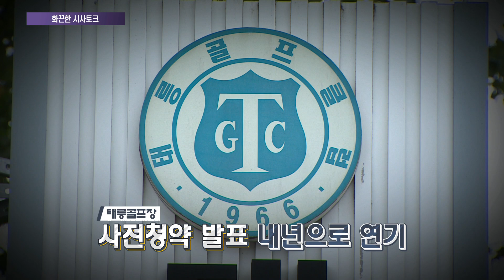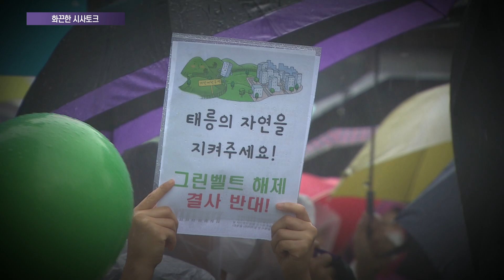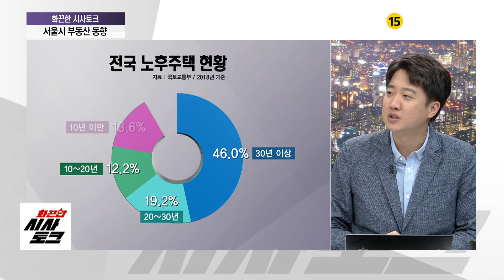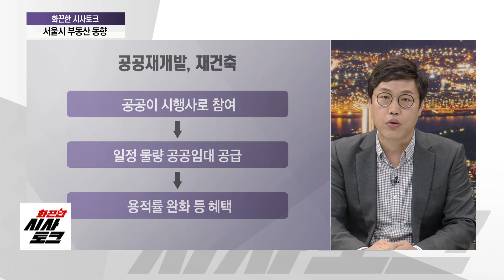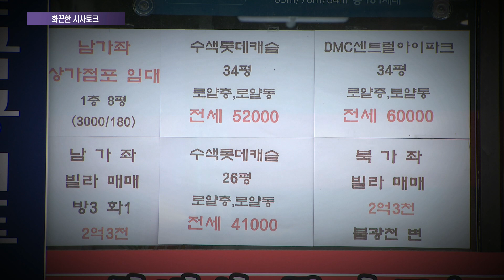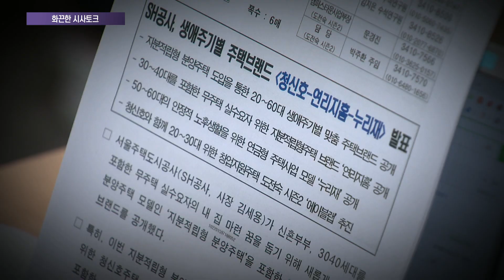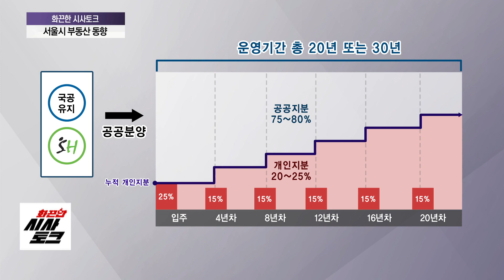서울 부동산 잡힐까, 말까_이준석&김주호_[17회 Full 영상]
정부와 서울시의 공급방안 이후,
이른바 임대차 3법이 등장하며
서울의 전월세 시장의 파동이 일었는데!

서울 주택 공급 계획은
서울 주거 안정화에 어떤 영향을 줄지?!

서울 부동산 잡힐까, 말까